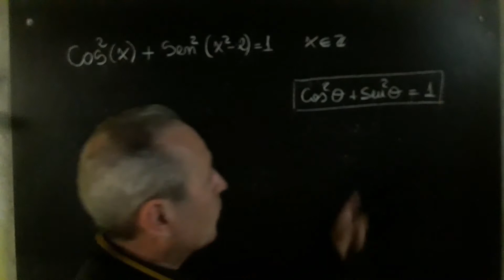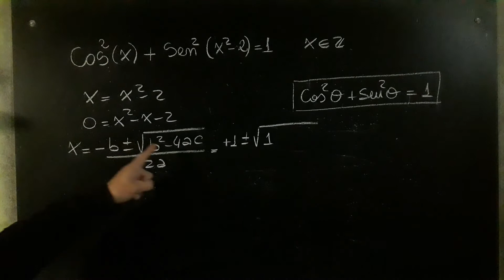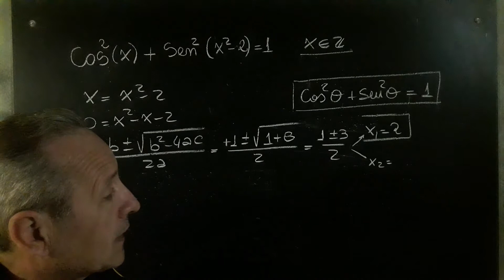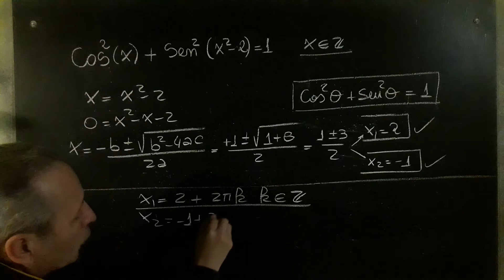Ecuaciones Trigonométricas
Ecuaciones@RicardoJara277